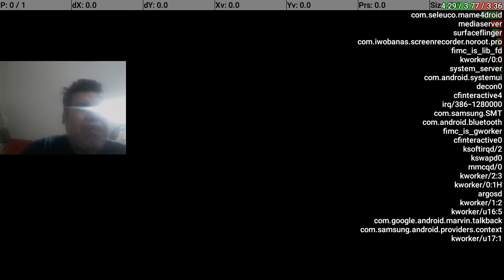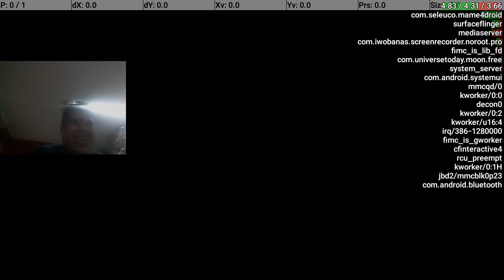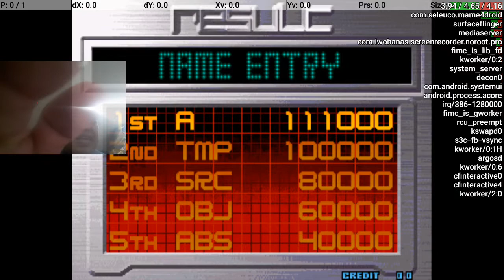😎Invidente jugando videojuegos retro 1 The King Of Fighters 2002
En este video intentó terminar el juego The King Of Fighters 2002 siendo una persona invidente espero lograrlo apóyenme con su suscripción y su like